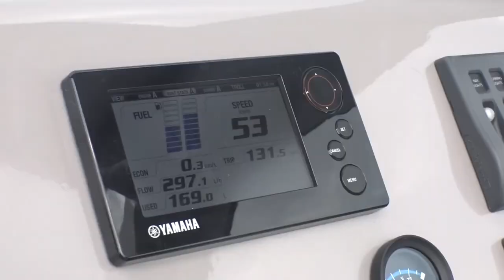Yamaha High Speed Boat 1202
Protect Your Coastline
“Over 50kt” the highest top speed

SPECIFICATION
- Dimension : Length 12.16 m, Beam 2.75 m
- Fuel Tank Capacity : approx. 1,000 L ( 500 L × 2 )
- Fresh Water Tank : approx. 100 L
- Passenger Capacity : 7 person
- Engine : F300BET (4 stroke 300 ps) × 3 units
- Max Speed : Over 50 kt
- Cruising Range : 200NM at 35 kt

OPTIONAL EQUIPMENT (As an example)
- GPS / Radar / Fish Finder (Three in one integrated type)
- Marine VHF Radio
- Police Light with Siren & Hail Speaker
- Navigation Light
- Marine Toilet
- Magnetic Compass
- Awning
- Safety Equipment